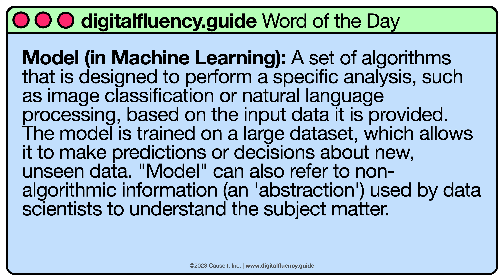Model (in Machine Learning) | digitalfluency.guide Word of the Day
Model (in Machine Learning) is today's digitalfuency wordoftheday. Model (in Machine Learning): A set of algorithms that is designed to perform a specific analysis, such as image classification or natural language processing, based on the input data it is provided. The model is trained on a large dataset, which allows it to make predictions or decisions about new, unseen data. "Model" can also refer to non-algorithmic information (an 'abstraction') used by data scientists to understand the subject matter.

Usage of Model (in Machine Learning): "We created an ML model of our supply chain to predict how long it will take a product to get to customers from the time we begin manufacturing."

Discuss below! And let us know what words and phrases you want to learn more about, and we'll put them in the queue.

Accessibility/video caption:
An animated video with retro 90s computer dialog box showing the preceding definition text being typed. A cursor then clicks "get digitally fluent" and a browser window opens and loads There is background music in the video.

Follow Causeit, Inc. to get Word of the Day updates

About the series:

Digital transformation is creating a world where businesses must test new, exponential strategies while maintaining incremental business functions to keep the lights on.

How can we manage this balance between old and new? To lead our companies into the future, we need to increase our Digital Fluency across five pillars: thinking, skills, tools, data, and business models.